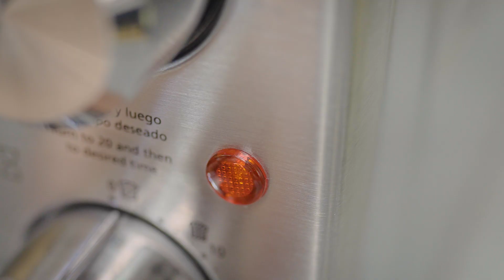Easy Pecan Pie in the 10" Victoria SIGNATURESeries Skillet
Follow along as we bake an easy and tasty Pecan Pie in the 10" Victoria SIGNATURESeries Skillet. A must-try dessert for pie lovers.